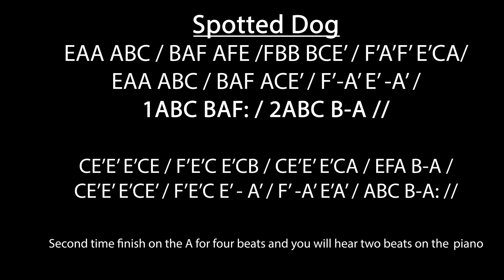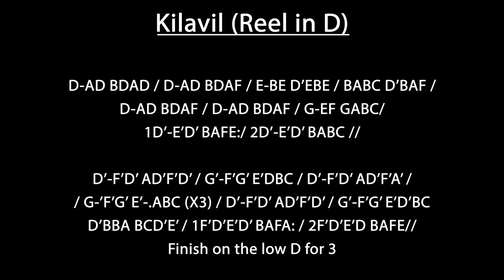Spotted dog & Kilavil Reel